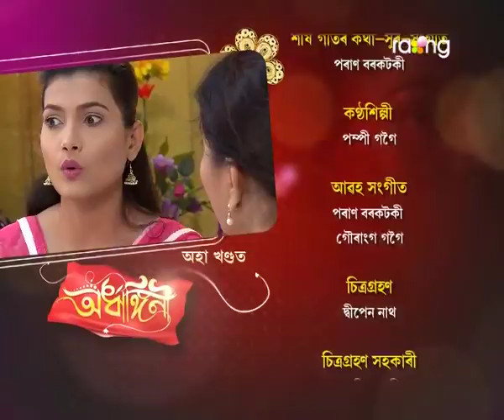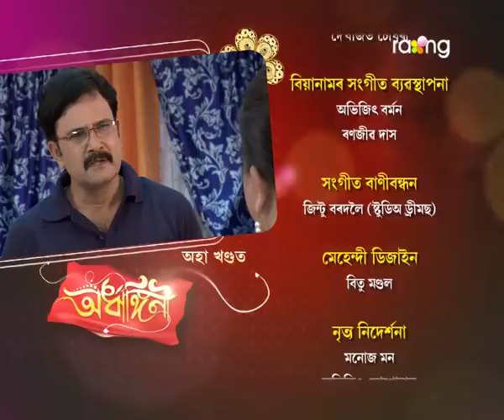Ardhangini- অৰ্ধাঙ্গিনী | 21st Aug 2017 | Full Episode | No 31